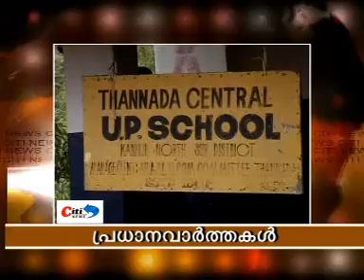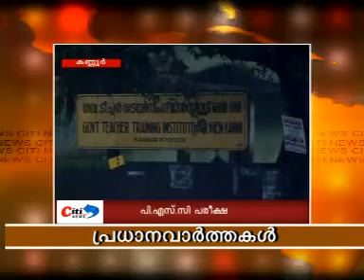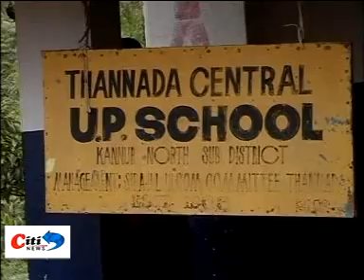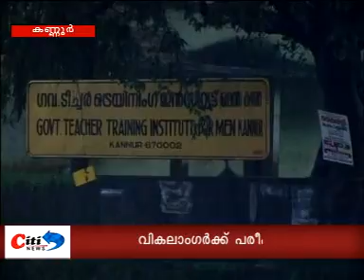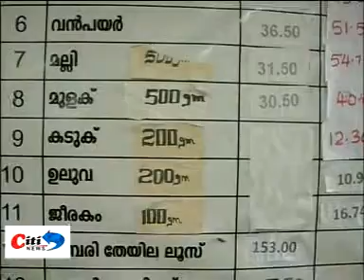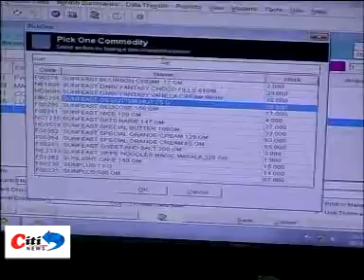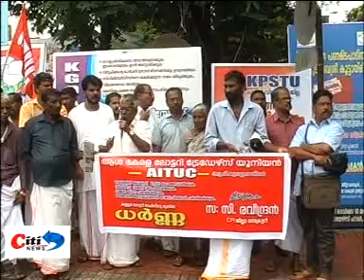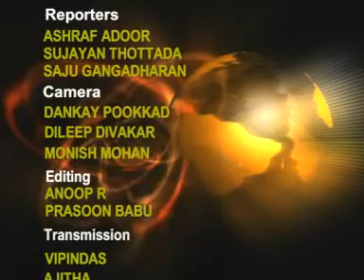NEWS AUGUST 06